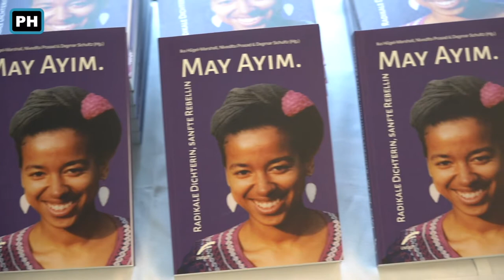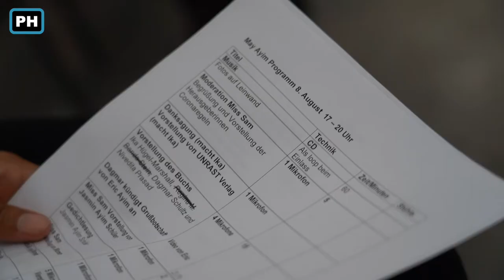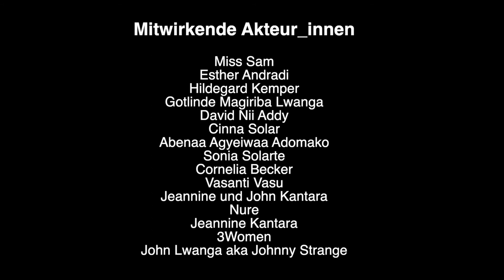"MAY AYIM. Radikale Dichterin, sanfte Rebellin"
May Ayim, ghanaisch-deutsche Dichterin, Wissenschaftlerin und politische Aktivistin, war eine der Vorreiterinnen der Schwarzen Deutschen Bewegung.
Das Buch erschien zum 25. Todestag von May Ayim, die 1996 aus dem Leben ging. Familienmitglieder aus Ghana, den USA und Deutschland sowie Freund*innen, Kolleg*innen und Mitstreiter*innen schildern persönliche Begegnungen mit May Ayim. Darüber hinaus enthält der Band bislang unveröffentlichte Gedichte, Vorträge und Aufsätze von May Ayim mit mehr als 50 Farbfotos.  Er zeichnet ein detailliertes Bild des facettenreichen Lebens der Autorin und bezeugt die Vielfältigkeit ihres Schaffens und Wirkens.

An dem Book Launch nahmen ca 150 Personen teil. Mays Bruder Eric sandte eine Video Botschaft aus den USA, die Schwester Jasmin war persönlich anwesend sowie viele der engen Freund*innen und Mitstreiter*innen. Eine bewegende Veranstaltung, die mit einem Song von John Lwanga aka Johnny Strange und dem tanzenden Publikum endete.